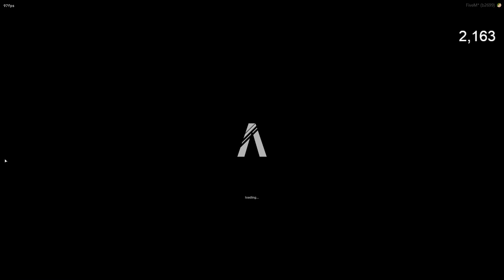Howie "Hasbro" Fletcher | TheChief1114 | IgniteRP